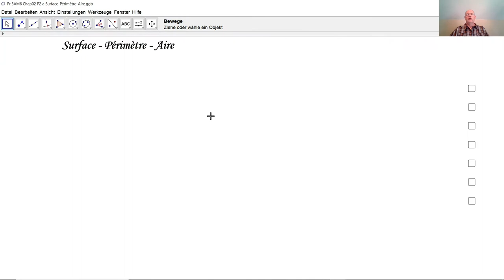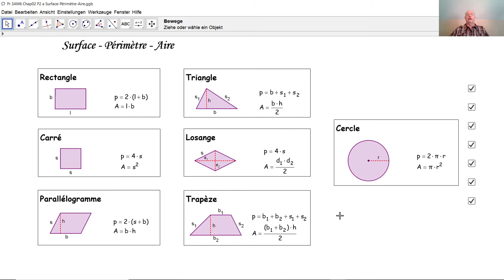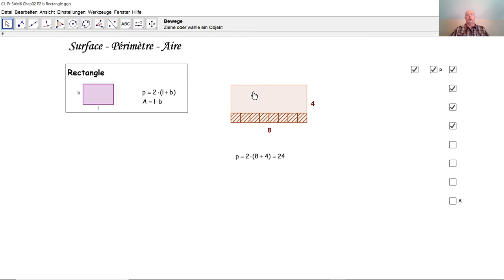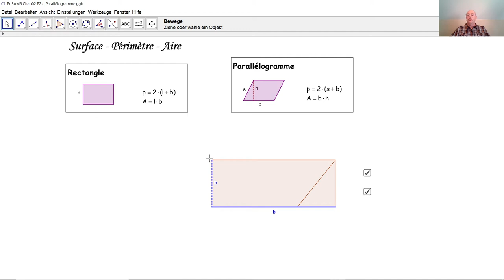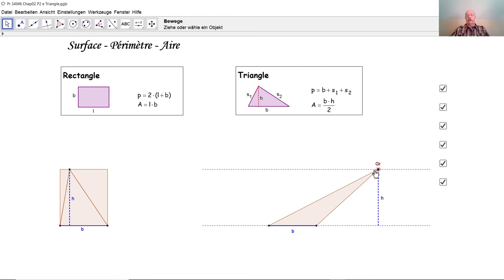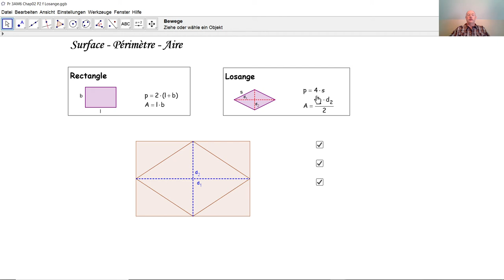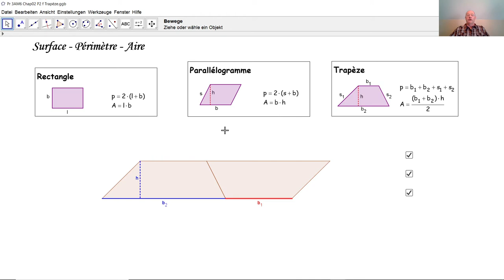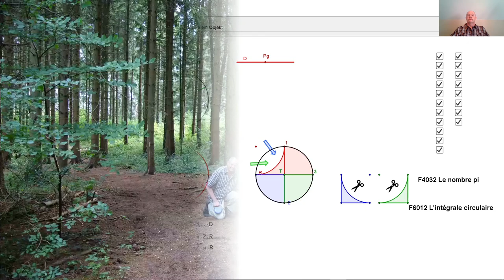Surfaces particulières F3010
F3010 Comment calcule-t-on l'aire et le périmètre d'un rectangle, d'un carré, d'un parallélogramme, d'un triangle, d'un losange, d'un trapèze et d'un cercle? Comment retenir ces formules facilement? Comment retrouver ces formules lorsqu'on les a oubliées?